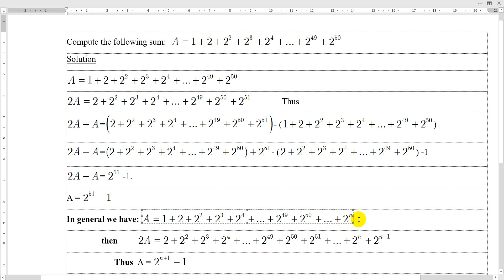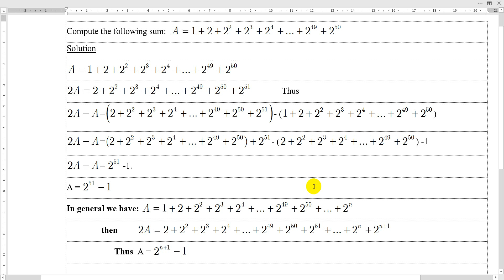How to solve the sum problem?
Compute the following sum